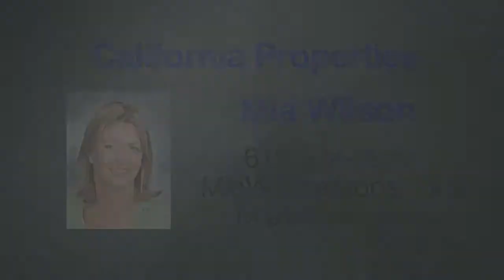real estate company promotional video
This video was created for a real estate agent using a professional spokesperson recorded in a state of the art studio.

Let us create a professional promotional video like this for your company.

Let Hullabaloo New Media Marketing create a professional promotional video like this for your company.